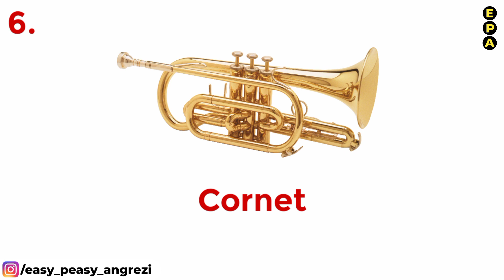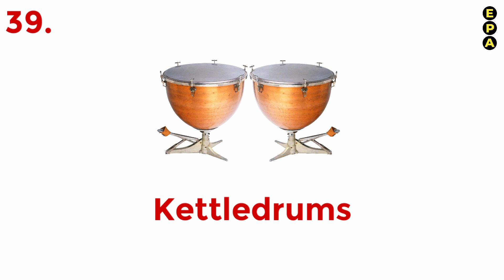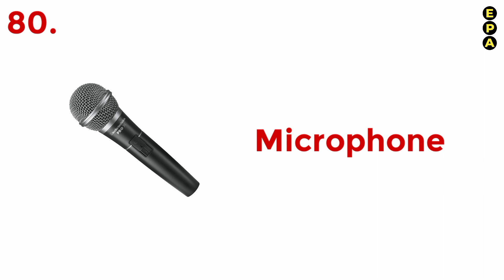100 Musical Instruments Name In English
Learn 100 Musical instruments Names In English with Pictures

Thanks For Giving Your Precious Time.
Keep Supporting & Learning Easy Peasy Angrezi.